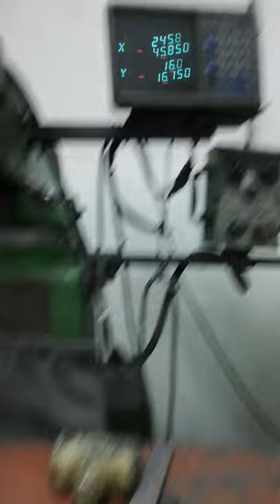##Cavity Side Cutting milling machine🤔🤔🤔